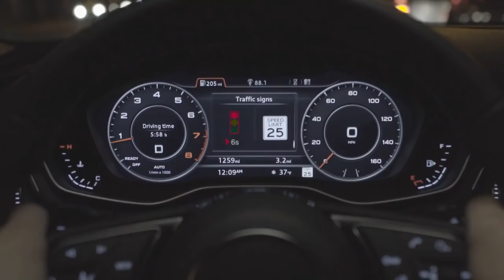Never Stop For A Red Light Again? Audi Launching Traffic Light Information System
Audi just introduced an innovative new feature that is able to let drivers know exactly when the traffic light they are at will change. Dubbed a "traffic light information system," the new feature will be available on select 2017 Audi Q7, A4 and A4 allroad models arriving this fall.